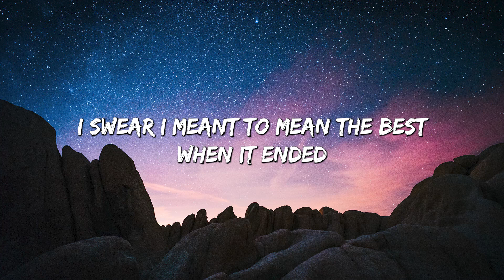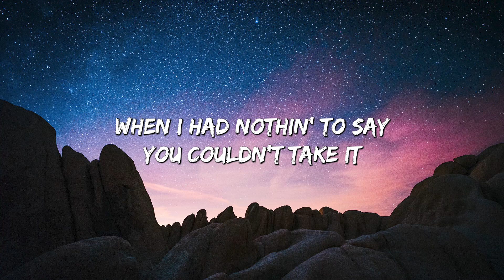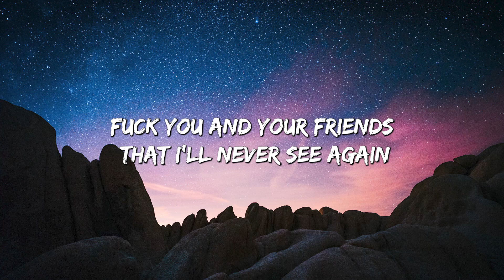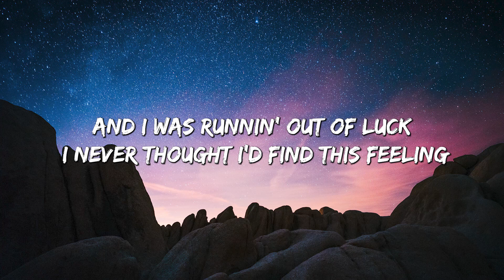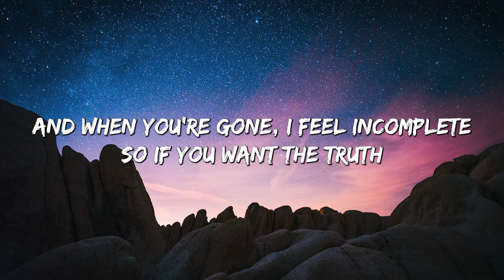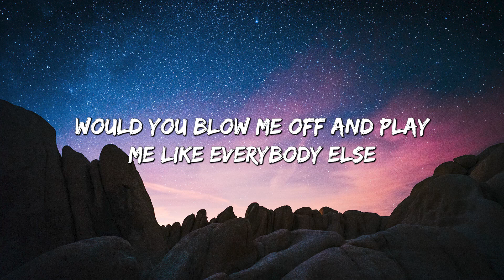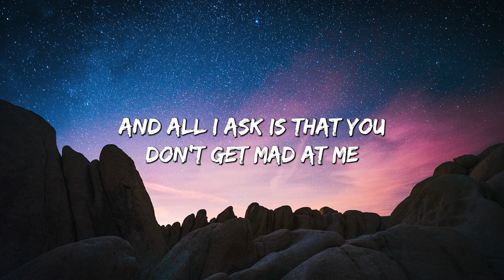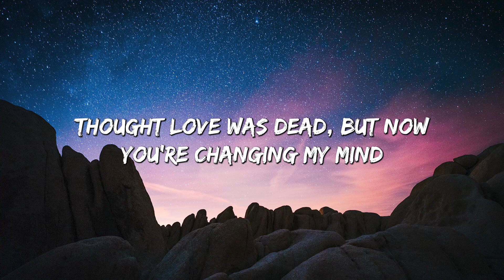abcdefu - GAYLE (Lyrics) || Clean Bandit, Gym Class Heroes (MixLyrics)